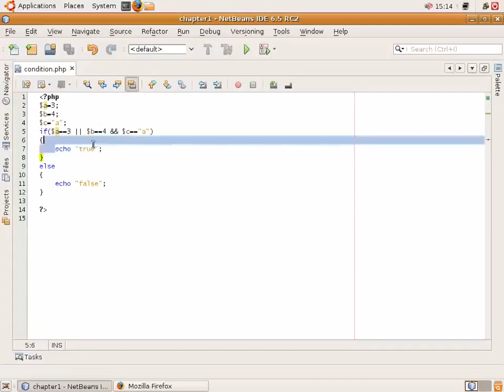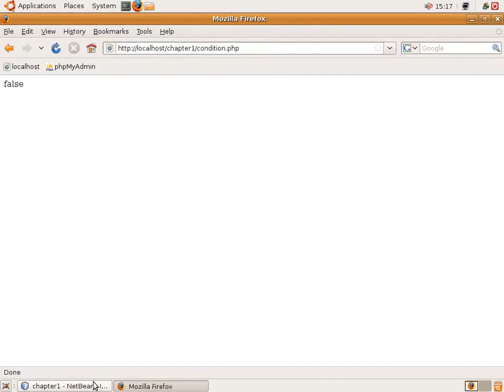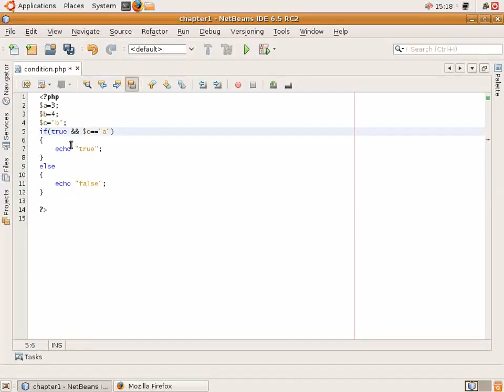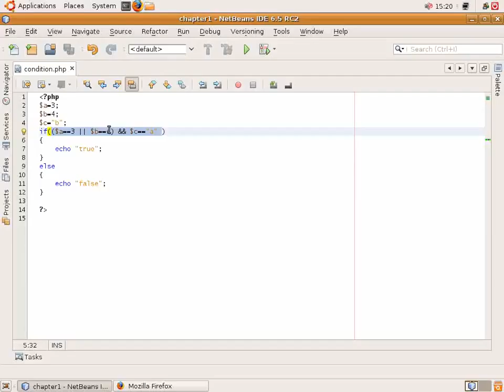PHP за начинаещи Логически оператори Иван Ванков gatakka 00 10 58h